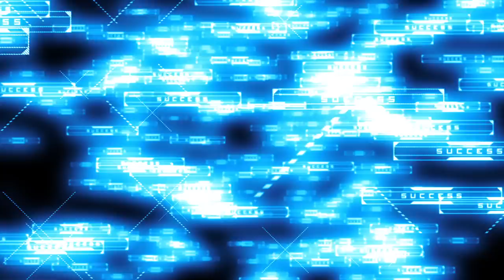【BOFU2015】Cryonix / sky_delta【BGA】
BOFU2015参加作品